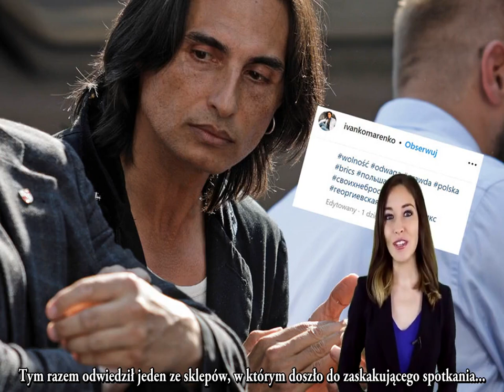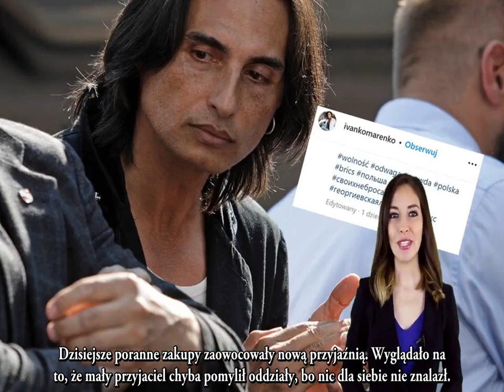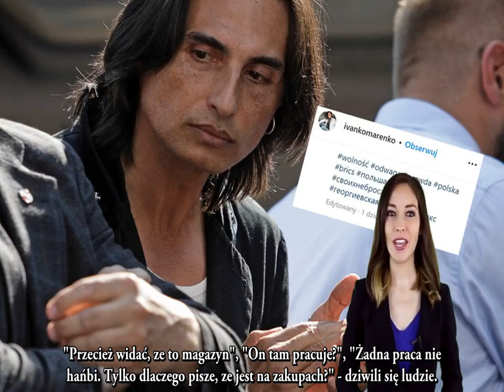Rozchichotany Komarenko pokazał Polakom widok z rosyjskiego sklepu! Pod jego wpisem zawrzało!